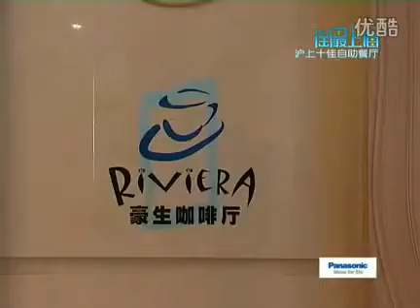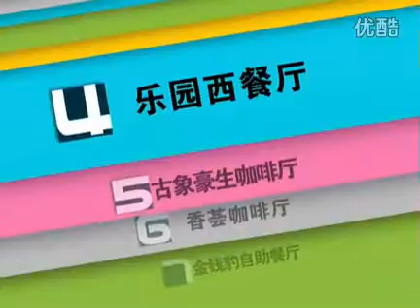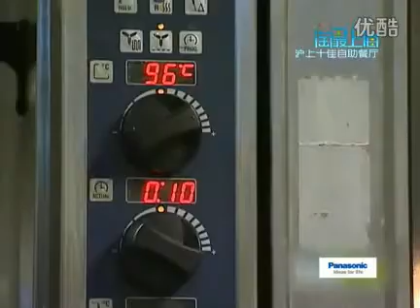淘最上海20110310 沪上十大自助餐厅